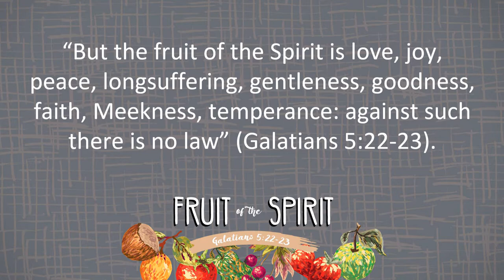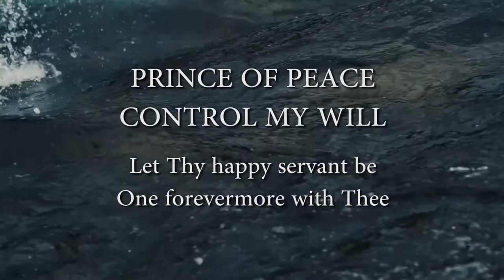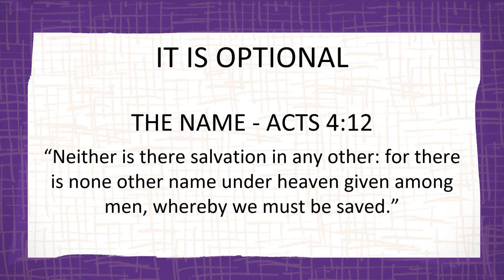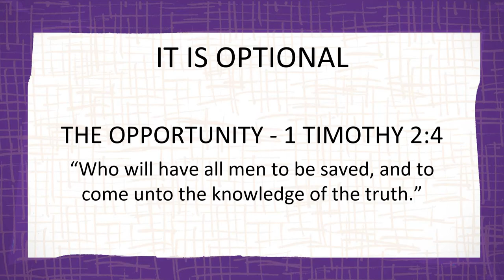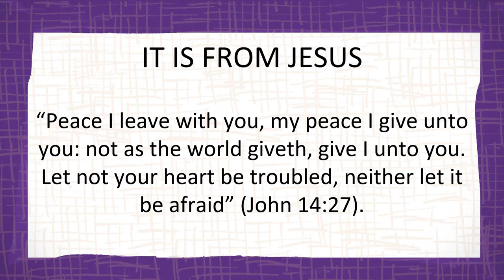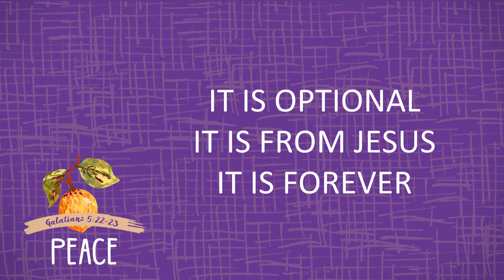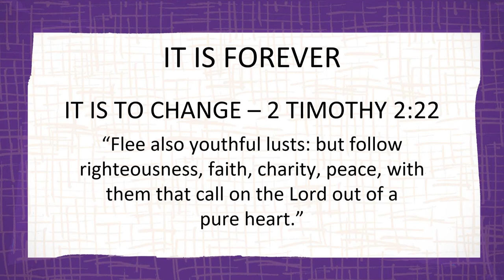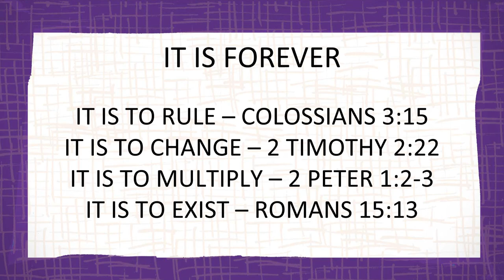Peace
On this episode of Walking With The Word, Jonathan takes us on a journey with Peace as one of the Fruits of the Spirit.